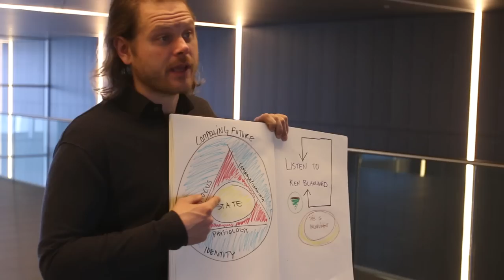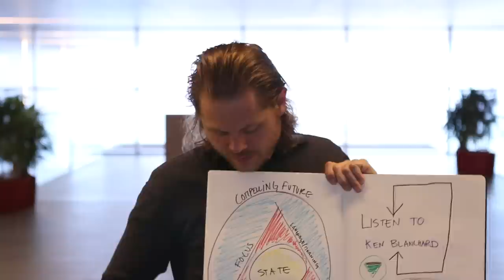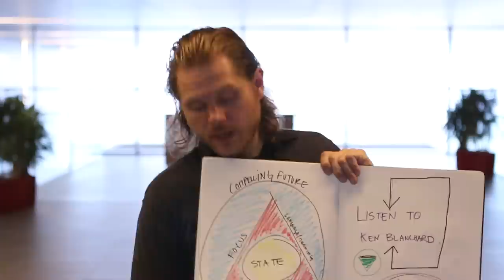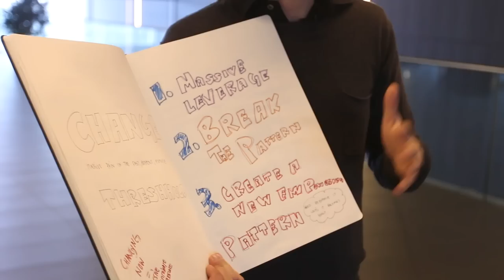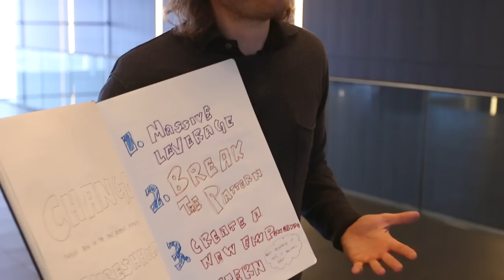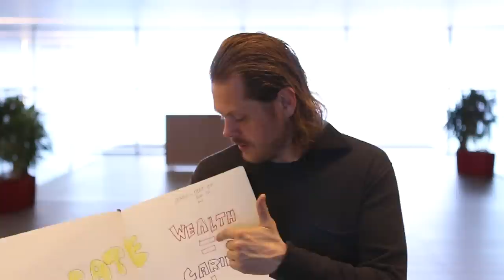Tony Robbins - Unleash the Power Within, Day 2 Review UPW 2015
Johan Åberg gives review and insights from day 2 of Tony Robbins' event Unleash the Power Within, in London 2015.